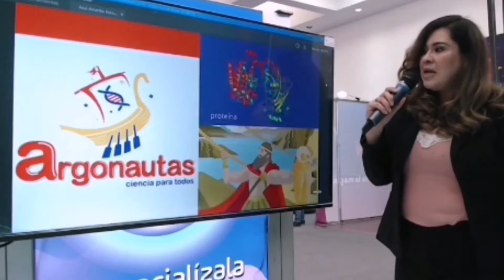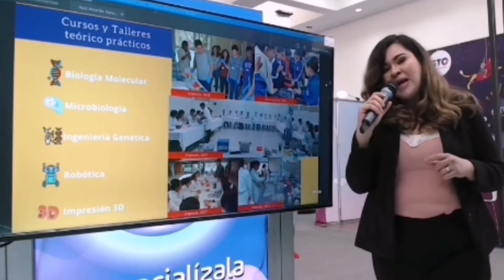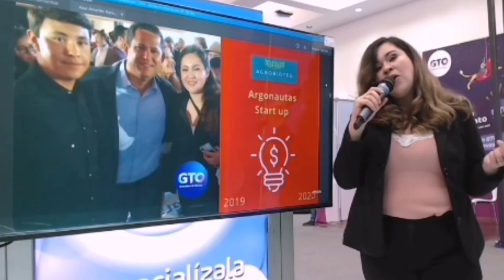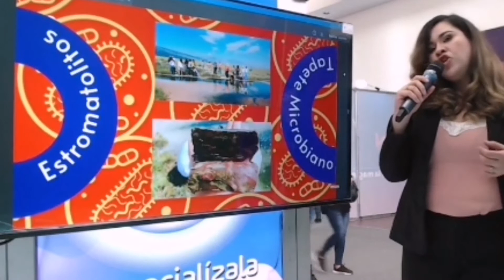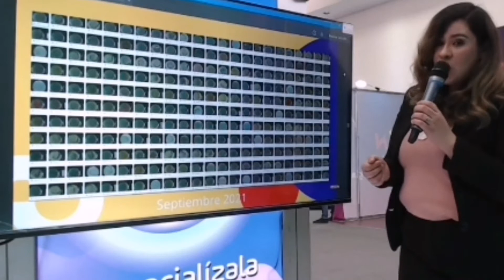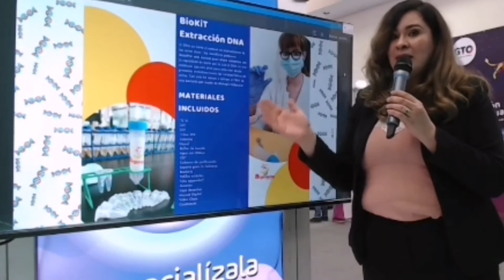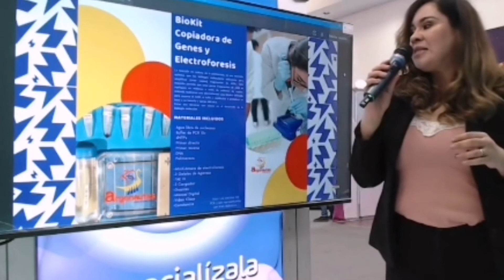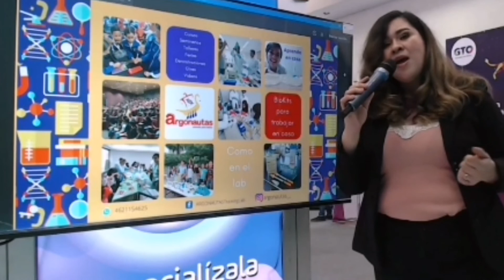Argonautas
Te contamos sobre nuestro proyecto